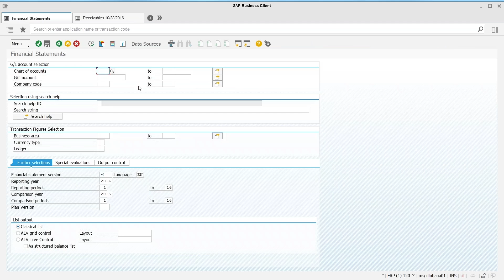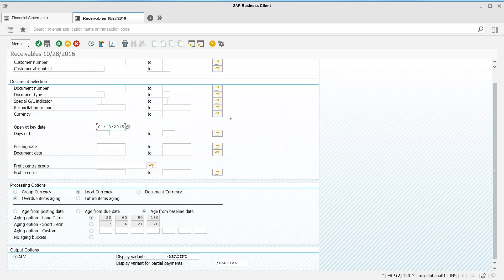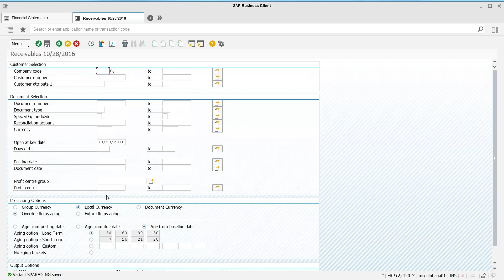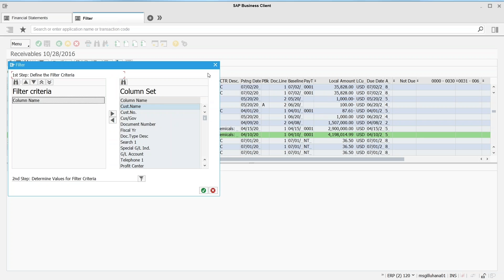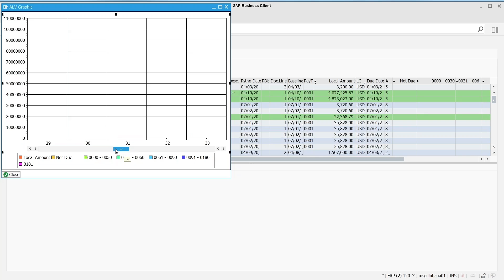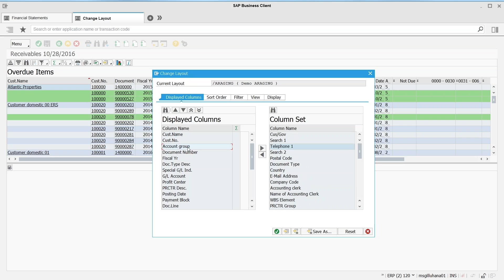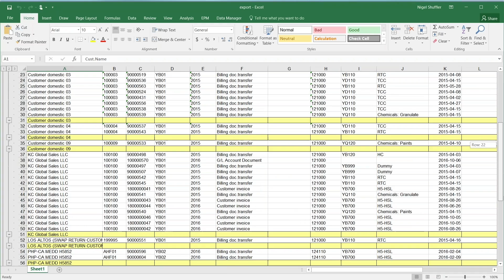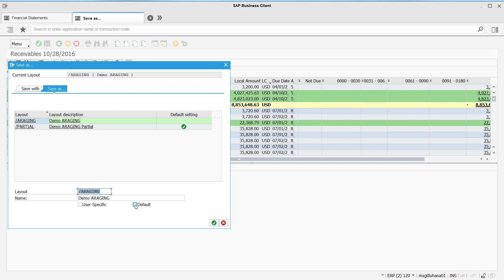SAP Standard Reporting Tips and Tricks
In this webinar we will explore SAP Reporting Tips and Tricks including where you can find reports, how to set up variants, change layouts and download reports to Excel for further manipulation.